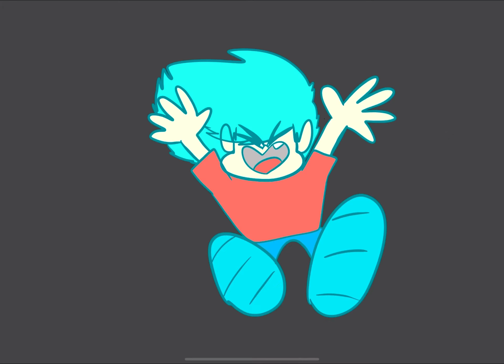Animation Tets WIP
The video to end off the day is an animation test from Procreate.